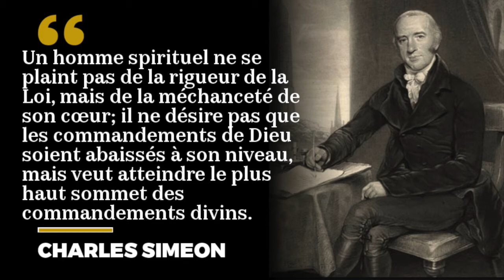Charles Simeon – La Loi n’est pas trop sévère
La Loi n’est pas trop sévère… c’est moi qui suis vendu au péché!

Le pasteur Charles Simeon, en commentant les exigences du Seigneur dans le Sermon sermon sur la montagne écrit :

« Un homme spirituel ne se plaint pas de la rigueur de la Loi, mais de la méchanceté de son cœur; il ne désire pas que les commandements de Dieu soient abaissés à son niveau, mais veut atteindre le plus haut sommet des commandements divins. »
(Horae Homileticae: Matthew. Vol. 11. London: Holdsworth and Ball, 1832–1863.)

Lecture de la Bible du Semeur